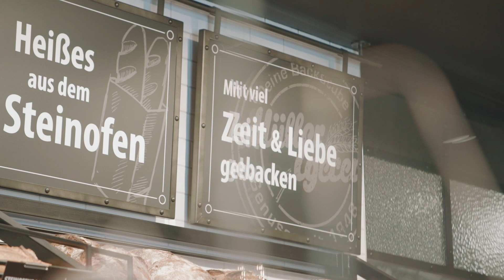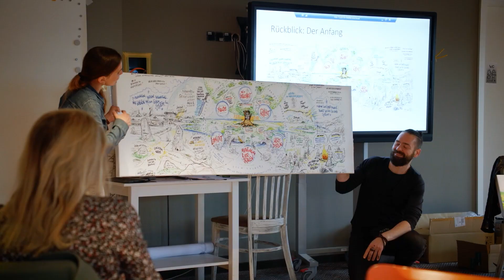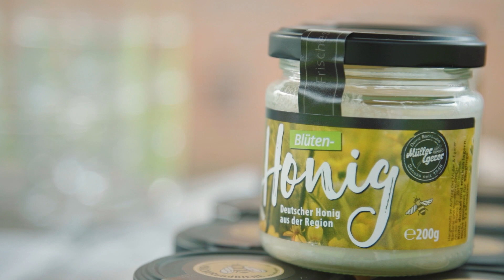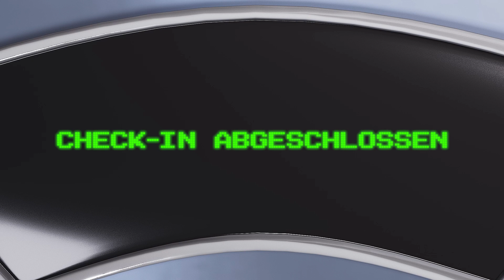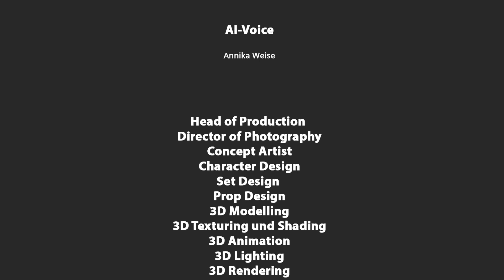75. Jubiläum: Eine Reise durch die Zeit | Müller & Egerer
1948 fing alles an und in diesem Jahr feiert Müller & Egerer 75. Firmenjubiläum. In unserem Jubiläumsfilm führen euch Mü und Egi durch unsere Firmengeschichte und geben einen Ausblick, wie es weitergehen könnte.